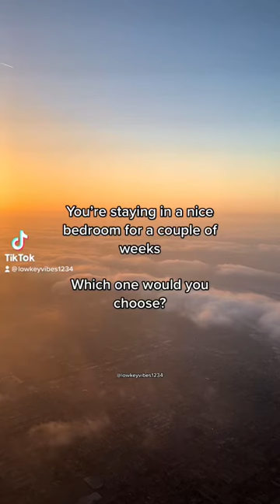Which bedroom would you choose? ✨🛏️￼